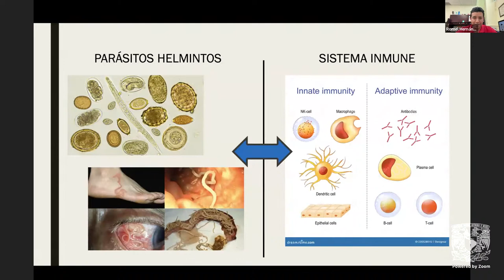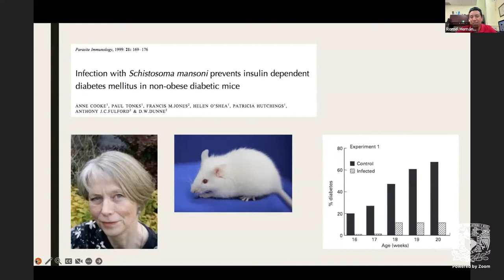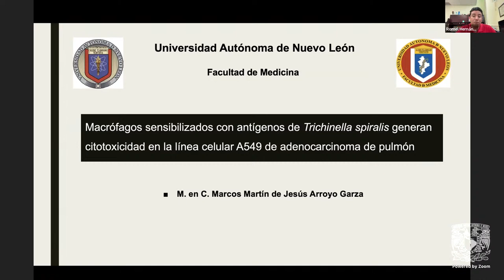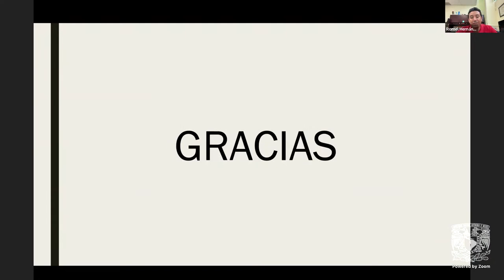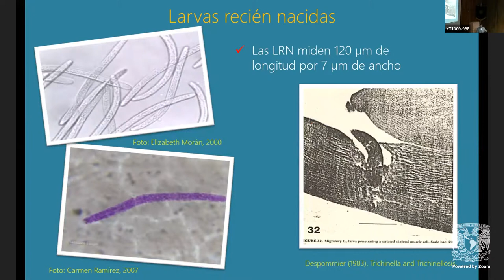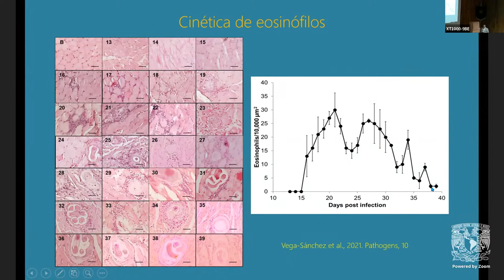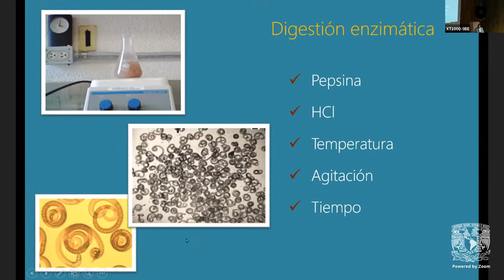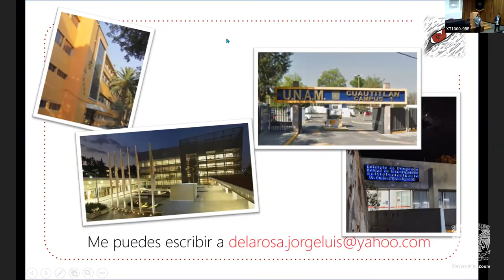Actualización de la distribución de Trichinella spiralis en México,